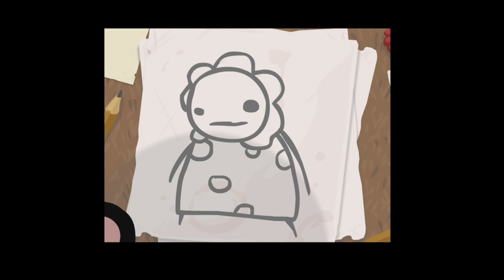DEMONICZNY ISAAC! | The Binding of ISAAC [03]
MOJE SOCIALE!